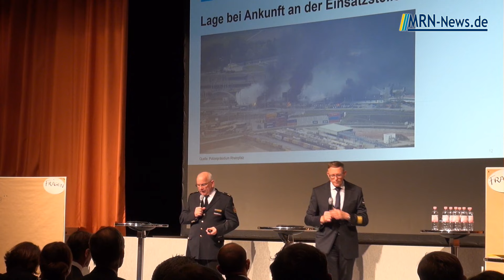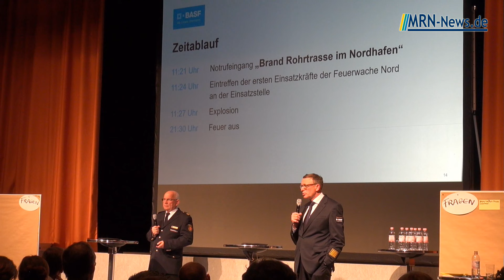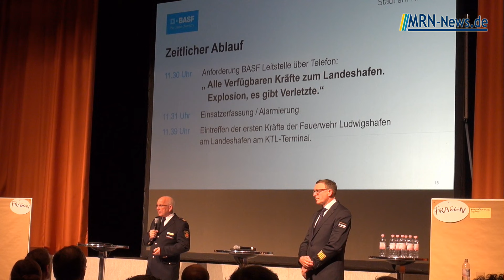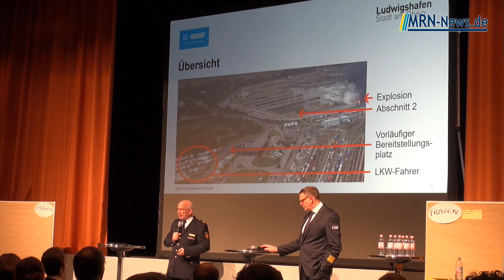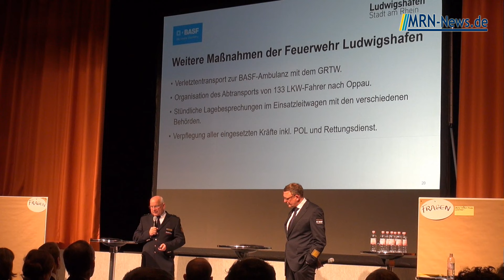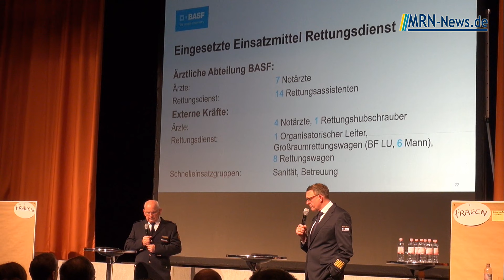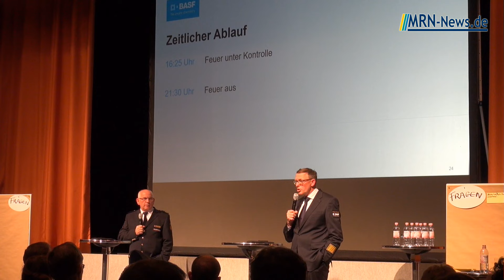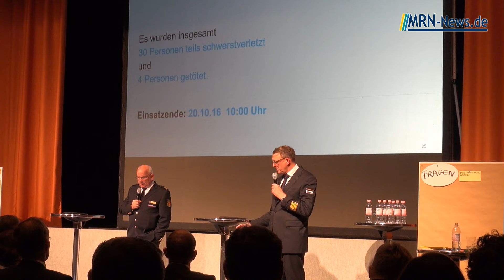Leiter der Feuerwehren erläutern BASF Explosionsunglück vom 17.10.2016